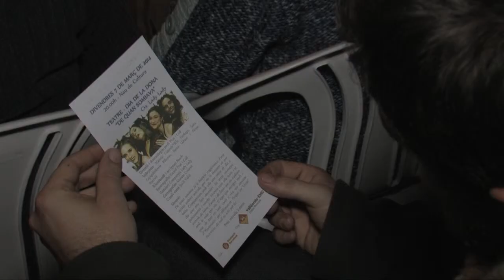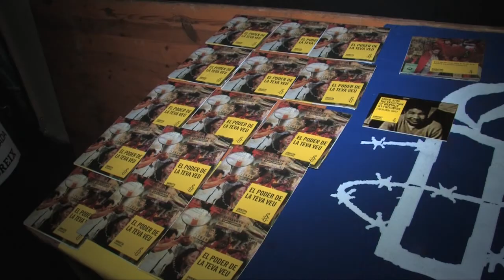Dia de la Dona a Valldoreix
El dia de la Dona , a Valldoreix es va celebrar amb teatre, parlaments i recollida de signatures